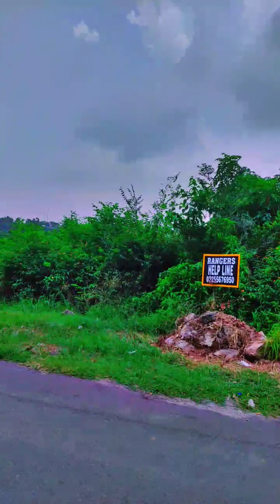NOORI WATERFALL|TOUR WITH FRIENDS|ISLAMABAD VIEW AND LAKE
ammar biker
ammar biker vlogs
ammar biker camping
ammar vlogs
pakistani bike rider
biker vlog islamabad
amar biker
ammar camping vlogs
bikers of pakistan
bikers in islamabad
bikers of islamabad
ammar hussain
ammar
biker
pakistani bikers
pakistani biker vlogs
ammar traveler
bikers camping
ammar motovlogs
wildlense by abrar
camping in pakistan
camping places in pakistan
camping gadgets in pakistan
camping in heavy rain
solo camping in pakistan